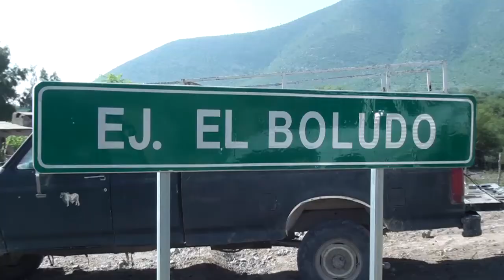EMPRENDEDORES TELEVISA CABALGATA DE ANIVERSARIO No 397 TULA